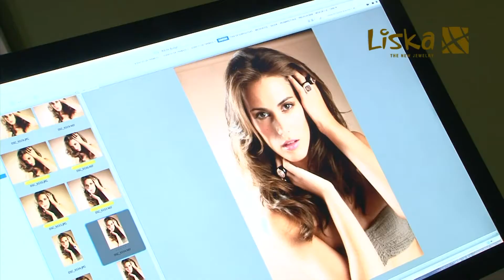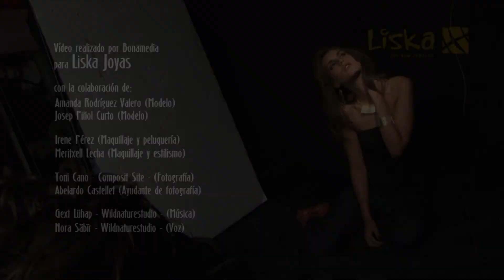LISKA THE NEW JEWELRY 2012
Making off del nuevo catálogo de Liska Joyas para 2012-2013